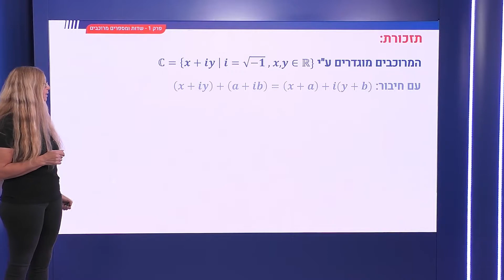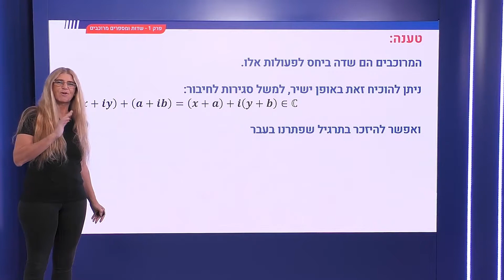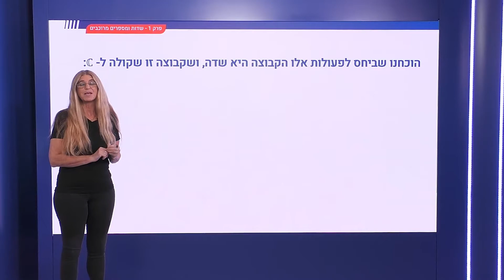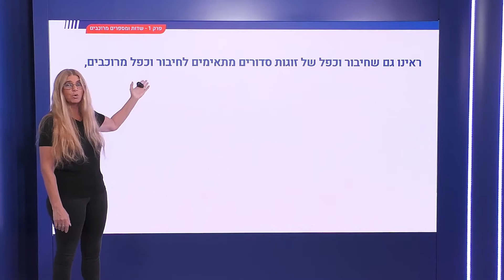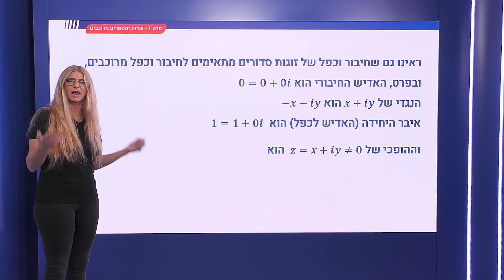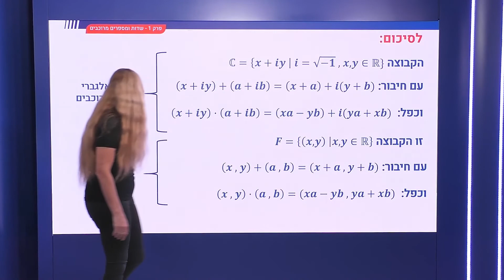19 - תרגיל: המרוכבים הם שדה